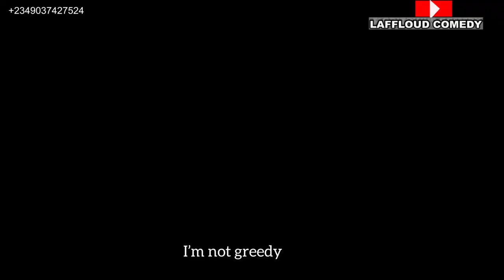OMEMETWE - the god of emergency money transfer _Sirbalo studio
Watch 100%  Nigeria comedy video